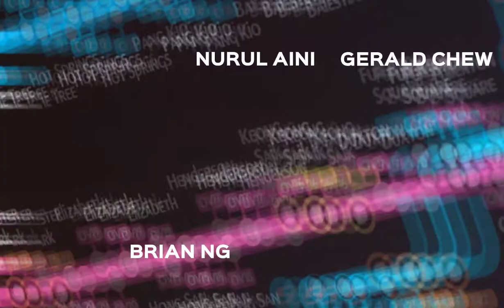Third Rail opening but is my version(Roblox parody)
Credits to the main owners
Thanks Gabriel and My mom for helping me with the train in the video